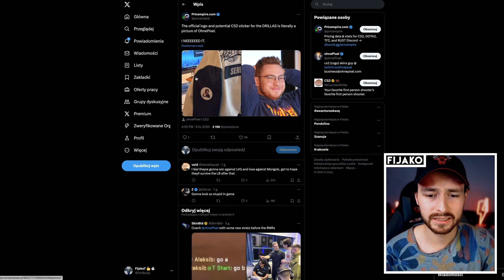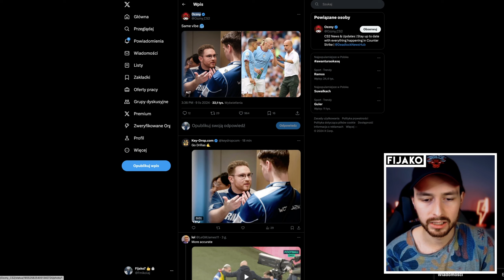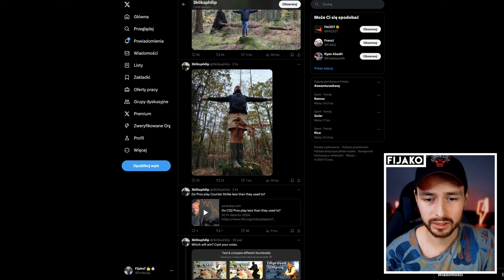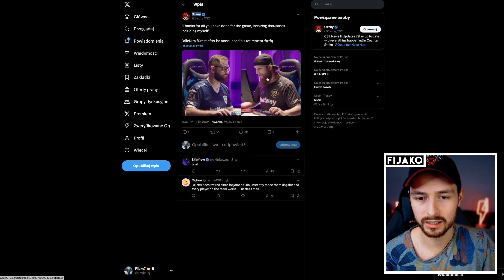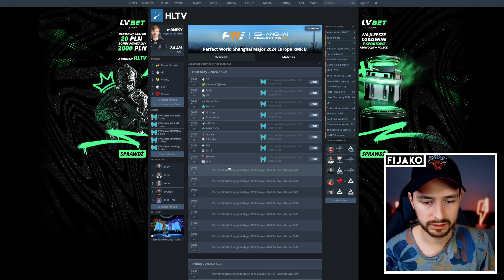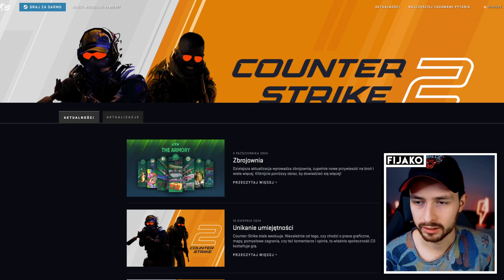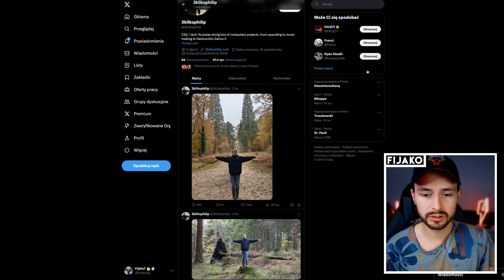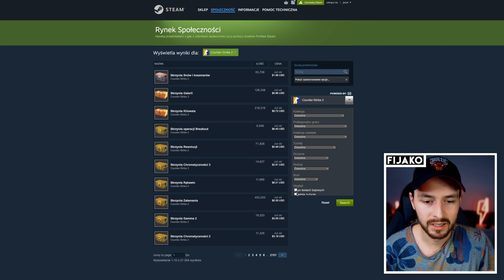LOGO DRILLAS POTWIERDZONE + RMRy JUŻ ZARAZ!